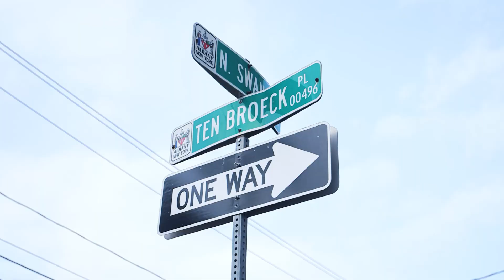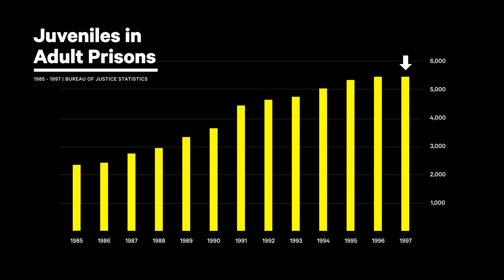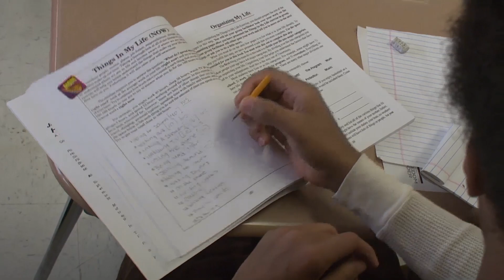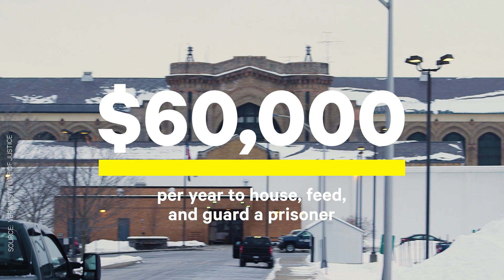Why Dontie Mitchell Was Sentenced As An Adult At Age 17 | NowThis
Dontie Mitchell was only 17 when he was sentenced as an adult to spend up to 70 years in prison — his story will make you question the way our justice system treats young, Black boys. Dontie is now advocating for prisons to provide rehabilitation for teenage offenders.

Dontie Mitchell was a first-time offender for a crime he committed at 17 — but was still sentenced as an adult to 35-70 years in prison. His sentence is comparable to that of a murderer, although no one was murdered in his crime.  He’s now spent over half his life in prison and isn’t eligible for parole for another 6 years.

Mitchell had a difficult childhood — he witnessed abuse, his father wasn’t around and his mother was addicted to drugs. He was removed from his mother’s care at 11 and spent time in various foster homes before aging out of the system. After moving in with his aunt, he was introduced to concept of crime and begin trying out robberies with his cousin. He then held up a McDonalds using two guns, and was given the maximum sentence for the crime when he was caught. His sentence was later reduced to between 25 and 50 years because of state sentencing laws.

He is now suing the governor and the New York State Department of Corrections and Community Supervision, saying the prison system hasn’t done enough in terms of treatment for juvenile offenders with long prison sentences. With 6 years left in his sentence, he has applied to the governor’s office for early release through clemency.